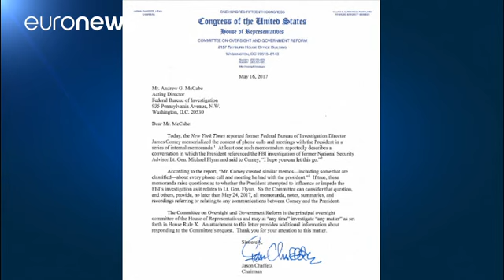Trump pidió a Comey que cerrara investigación sobre Flynn, según el NY Times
Nuestros periodistas trabajan en esta noticia y la actualizarán en cuanto haya mas información…